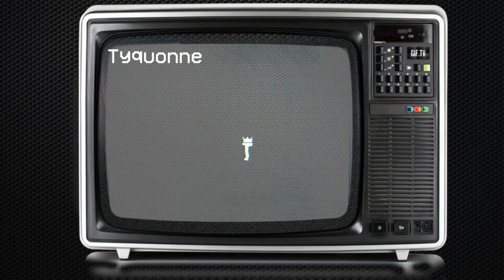My Top Ten Reasons Why Youtube SUCKS In 2020